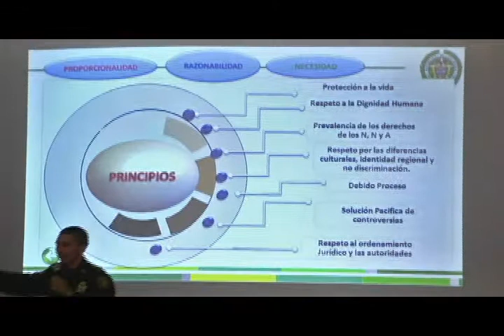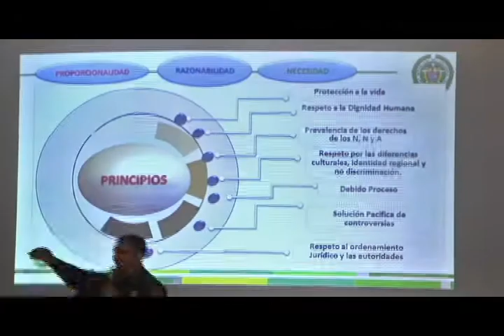Agentes se capacitaron sobre nuevo Código de Policía